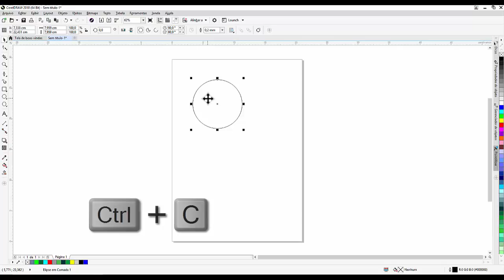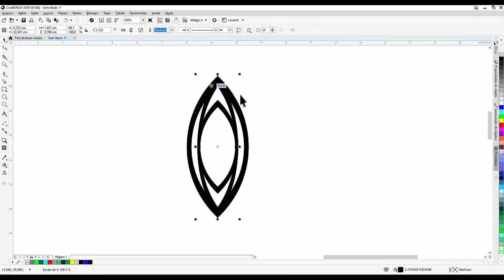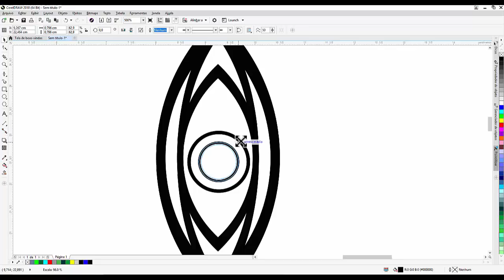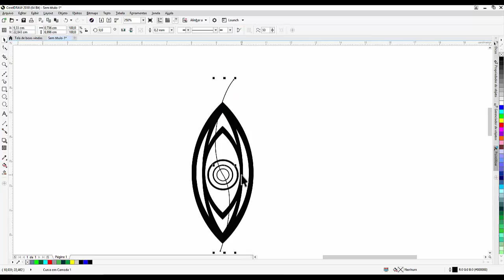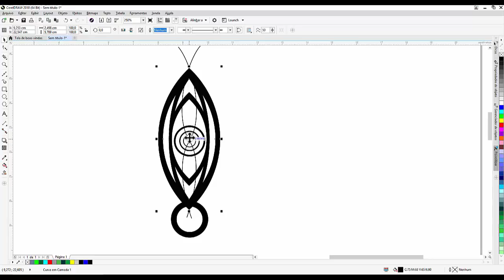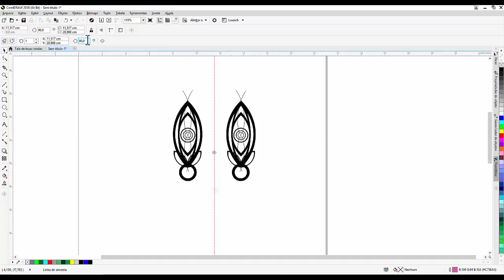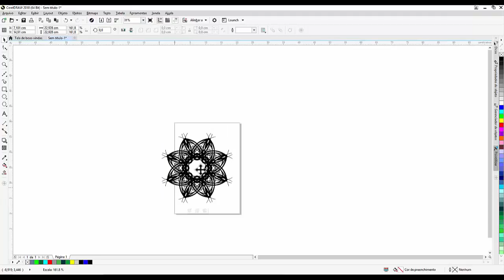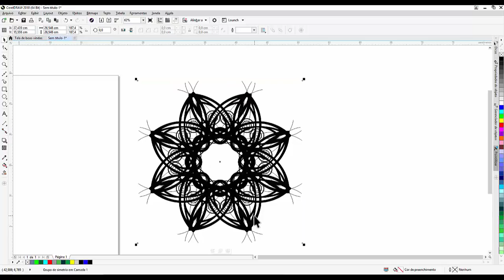FERRAMENTA SIMETRIA COREL DRAW TUTORIAL MANDALA